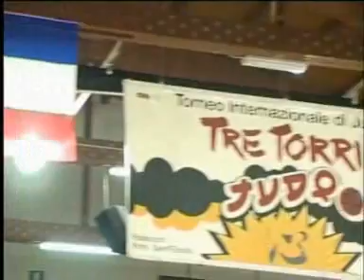Tre Torri 2006 - Il ritorno di Jimmy Pedro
Porto Sant'Elpidio, Italy